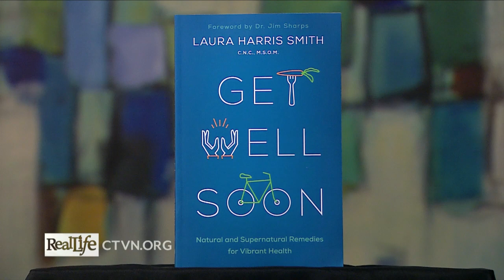Body, Mind, And Spirit With Laura Harris Smith